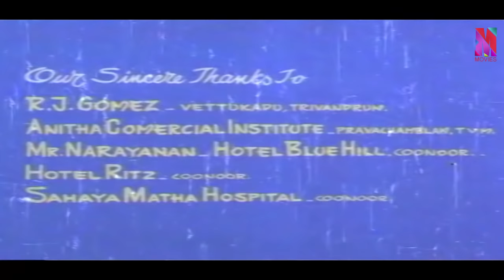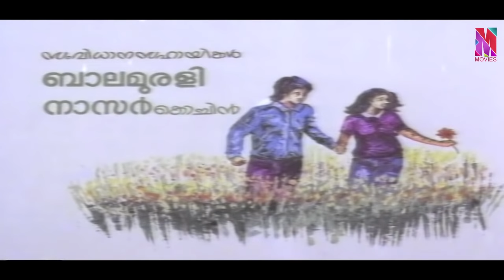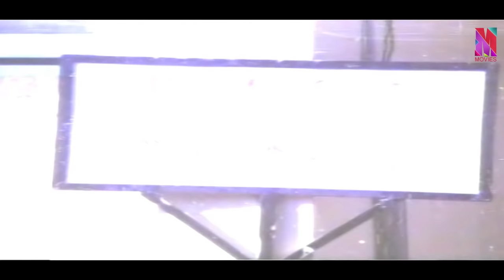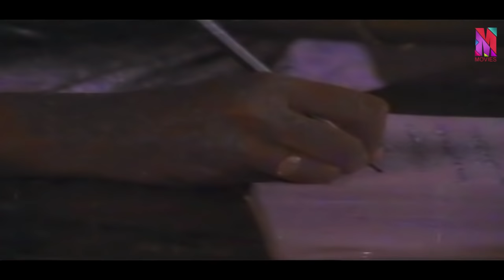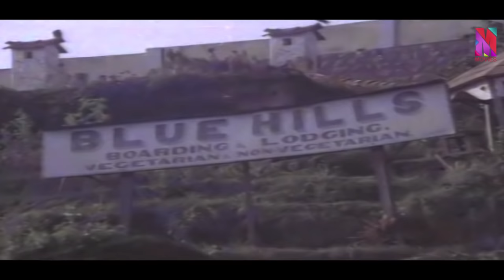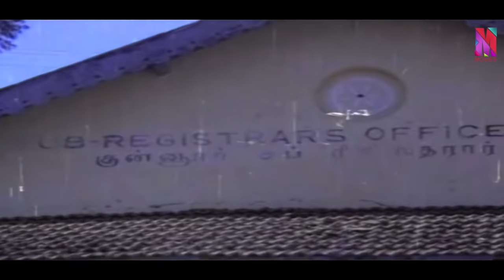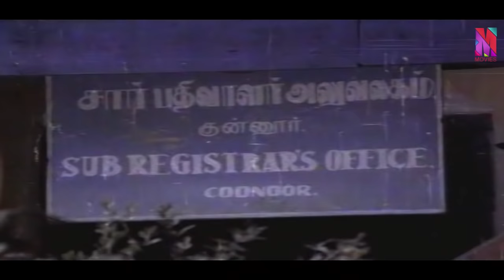Malayalam Full Movie | Love Story [ HD ] | Superhit Movie | Ft. Rohini, Innocent, Mala Aravindan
Love Story is a Malayalam film, directed by Sajan and produced by M Mani. The film stars Rohini, Shafeeq, Thilakan and Nedumudi Venu in lead roles. The film had musical score by Shyam.